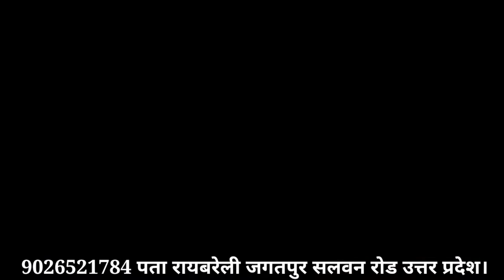video-Bol Bam Song 2022 ||न्यू बोल बम सांग || ponu singh || Kawariya Song,Bholenath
Bhandari || Official Video || ponu singh || Maha Shivratri 2022 || @blueskymusic786  ||

Singer : ponu singh
Music.. Bluesky Music Studio
Production: Bluesky music
Art Work: Aman singh, Prinsu Maurya
Poster: Arif raaj
Video:  irfan shaikh

bol bam song,kawariya geet 2022,
Kawad geet 2022,
Bam Bhole Song,
New Bolbam song,
Bhakti Song,
DJ Bol Bam Song,
DJ Kawad Geet,
DJ Bol Bam 2022,
Bol Bam Song Hit,
Top 10 Bol Bam Song,
Latest Bol Bam Song,
New Kawadiya Geet,
2022 Kawad Geet,
2022 Bam Bbhole Song,
2022 Bol Bam Song,
Bol Bam Status,
Kawad geet
Bol Bam Geet,
ShilpiRaj New Song,
AnkushRaja,
TuTunYadave,
Bhojpuriyageet,
bluesky Music
bol bam song 2022,
bol bam song dj,
bol bam song 2021,
bol bam song pawan singh,
bol bam song bhojpuri,
bol bam song 2021 dj,
bol bam song hindi,
bol bam song khesari lal,
bol bam song pramod premi,
bol bam song new,
bol bam song awadhesh premi,
bol bam song ankush raja,
bol bam song avdhesh premi 2022,
bol bam song all,
bol bam song anu dubey,
bol bam song album,
coca-cola bol bam song 2022,
bol bam song dj remix 2022,
bol bam song download,
dj bol bam song 2021
bhojpuri hit song
video bhojpuri
bhojpuri songs
new bhojpuri
hit bhojpuri
Veegeeaudio
Wave music
Vee Gee Audio
Hit Junction
Hamaar Bhojpuri
Desi Song
Bhojpuri Hit Masala
Hit Masala
Bhojpuri Hit
Bhojuriya Sangeet
Romantic Song